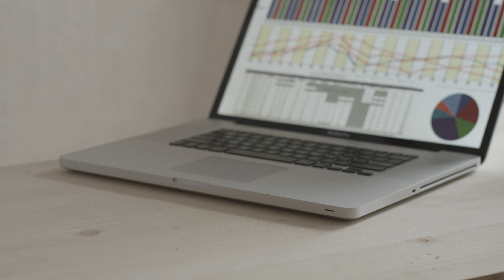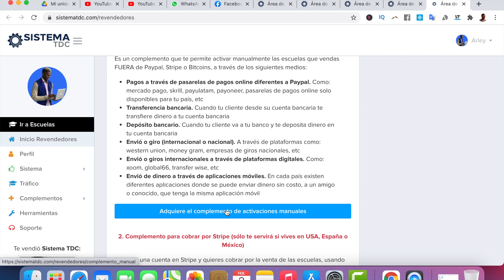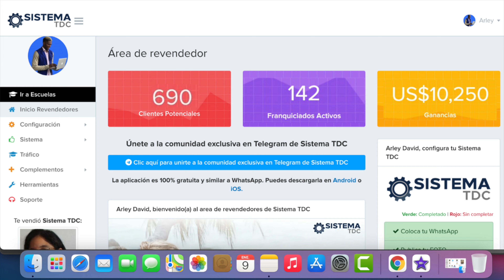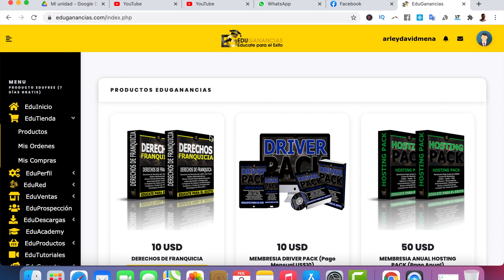COMO GANAR $1000 EN INTERNET 2021 ( MARKETING AFILIADO)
🔥Mi recomendación #1 Para Ganar Dinero Por Internet
CLIC AQUÍ ⬇ Si quieres ganar entre $3000 y $5000 cada mes

TE OFREZCO LA OPORTUNIDAD DE GENERAR
INGRESOS PASIVOS DE POR VIDA SOLO DALE CLIK